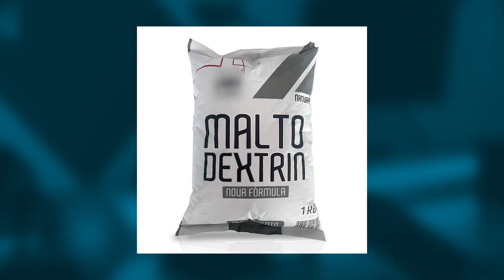O que comer antes e após treinar? Tudo sobre PRÉ e PÓS treino!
No vídeo de hoje falamos tudo sobre PRÉ e PÓS treino. Afinal, o que comer antes e após o treino?

Se o seu objetivo é EMAGRECER ou GANHAR MASSA MUSCULAR NATURAL, você precisa saber exatamente o que comer e como se nutrir antes e depois de treinar.

Pra ter minha ajuda mais de perto faça parte do meu programa de treinos, o Personal Online, lá você terá um treino personalizado para seu objetivo, acesse